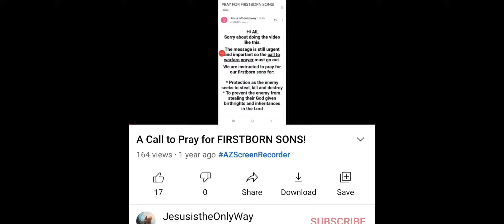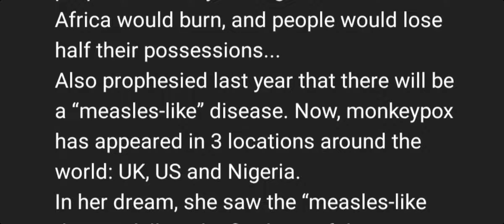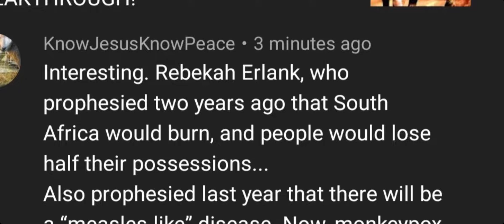CONTINUE PRAYING FOR FIRSTBORNS! | Next Plague See Links x2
Son's Dream - The Green Agenda and Airborne Plague Coming?

In Rebekahs dream she saw a couple committing adultery and Rebekah could smell the man on the woman.  This can mean the stench of sin on those committing the actual sin and also those committing spiritual adultery against Jesus their husband, by having idols in their lives and hearts, forgetting their first love Jesus and dethroning Him from their heart.  So this is Christians.